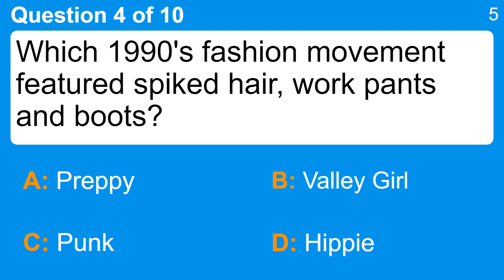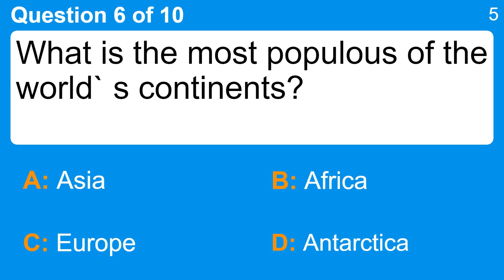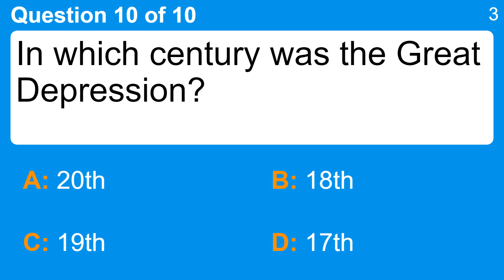General Trivia Quiz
Question 1 : Which of the following instruments is a member of the strings family?
 Answer a: Flute
 Answer b: Tambourine
 Answer c: Tuba
 Answer d: Violin

Question 2 : What is the definition of the term "anatomy"?
 Answer a: Study Of Plants
 Answer b: Study Of Buildings
 Answer c: Study Of Religion
 Answer d: Study Of Body Structure

Question 3 : Lightning is a burst of what?
 Answer a: Cloud
 Answer b: Electricity
 Answer c: Rock
 Answer d: Storm

Question 4 : Which 1990's fashion movement featured spiked hair, work pants and boots?
 Answer a: Hippie
 Answer b: Preppy
 Answer c: Punk
 Answer d: Valley Girl

Question 5 : Which La Liga football club's badge has the letters FCB and a ball?
 Answer a: Almeria
 Answer b: Barcelona FC
 Answer c: Espanyol
 Answer d: Valencia

Question 6 : What is the most populous of the world` s continents?
 Answer a: Africa
 Answer b: Antarctica
 Answer c: Asia
 Answer d: Europe

Question 7 : What custom-made stuffed animal store is where "best friends are made"?
 Answer a: Build-A-Bear
 Answer b: Create-A-Critter
 Answer c: Fluff-And-Stuff
 Answer d: Hallmark

Question 8 : Picking up a new task is often referred to as learning the what?
 Answer a: Basics
 Answer b: Elements
 Answer c: Knots
 Answer d: Ropes

Question 9 : During his playing career, O.J. Simpson was known by what nickname?
 Answer a: The Milk
 Answer b: The Buzz
 Answer c: The Tiger
 Answer d: The Juice

Question 10 : In which century was the Great Depression?
 Answer a: 17th
 Answer b: 18th
 Answer c: 19th
 Answer d: 20th